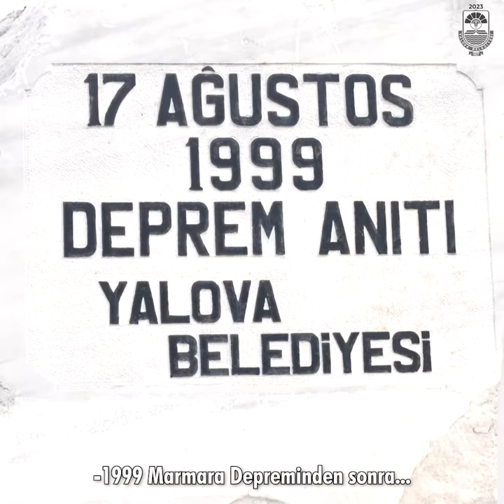Yalova’da dönüşümü hep birlikte hayata geçirelim, tekrar aynı acıları yaşamayalım